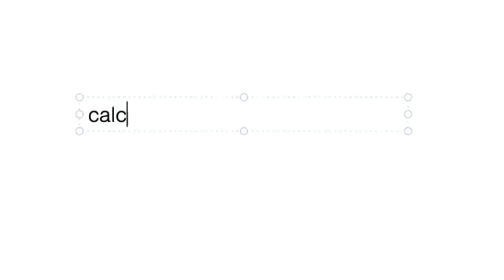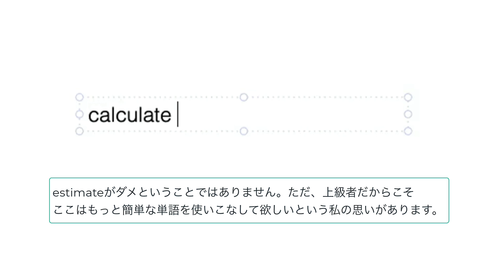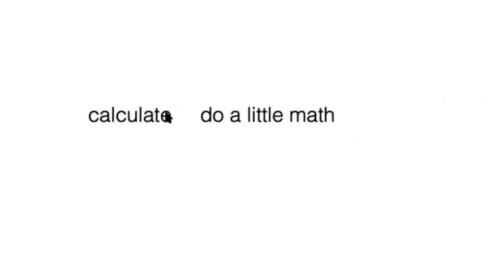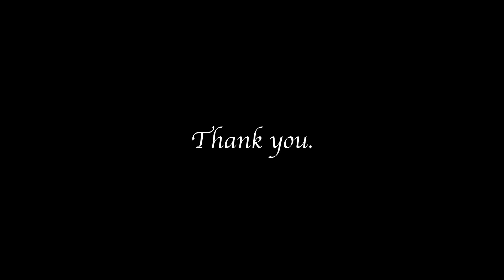本気で英語を学ぶ、誤魔化しのない英会話レッスン、from Shiro's class 8. calculate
弊社経営の100%オンラインのSELF English School
単なる英会話学校ではない、とことん本気の英語でのコミュニケーション能力を鍛える学校です。

全700レッスンの基礎英単語だけに特化した16ヶ月の中上級者向けオンラインコース、日本人英語を卒業してとことん自然な英会話力を身につける。以下のサイトからどうぞ

Shiroの英会話なるほど講座など様々な特典を無料で得られるSELF English School LINE 公式アカウント　詳細は

本気で英語を学ぶ、誤魔化しのない英会話レッスン、from Shiro's class 8
SELF English Schoolは正に直球勝負で、英語を学び身につけることの大変さに真正面から向かい合い、英語だけでなく、国際人としても恥ずかしくない本当のEnglish speakerを育てるところです。
レッスンの中で、他では聞けない様々なアドバイスを与えます。
その一部を少しだけでも皆さんと分かち合いたく、シリーズとして提供します。
今回はその第8 弾、
calculate を日本人が計算する、という意味で使う感覚で使っても、必ずしも間違いにはなりませんが、いかにも日本の学校で英語をしっかり学習した人の英語、という感じになりますね。もっと英語らしい表現もあるので、参考にしてください。

学校英語をぶっ壊す
英語を英語らしく話すために、まず英語の発想を身につける。英会話上達に悩まれる方への気づきとコツ。

私たち日本人のほとんどが中学、高校で英語を６年間学習しますが、それで英語が話せるようになる人はほとんどゼロといっても過言ではありません。そればかりか、その６年間で間違った英語学習の仕方を植え付けられます。和文英訳、英文和訳、必要以上に難しく教わる英文法、英単語の無意味な暗記。結果、日本人の多くが、日本人にしか通じないような英語（？）を話してしまいます。日本語の考え方で英語を話してしまうからです。
英語には英語の、日本語には日本語の発想があり、その発想の違いを理解しないで、英語を詰め込もうとすることに無理があるのです。
英会話学校に通っても、それまで植えつけられた和文英訳英語、日本語的発想で英語を話すことからなかなか抜けられないので、思うように効果が上がりません。
一度、じっくり英語と日本語の発想の違いを理解して、英語の発想で英語を話すということが具体的にどういうことなのか、理解し、英語の発想で英語を話そうとする練習をすることが必要です。そうすれば、日本人の英語力は今の何倍にも上達することを私は身をもって体験しております。その方法をここに紹介します。
英語の発想が理解できれば、なんだ、そんな簡単なことか、と驚くことでしょう。英語の話し方とタイトルにあります。このビデオ講座があなたの英語力を根本から改造するお役に立てば、と心より願っております。
オフィシャルサイトは